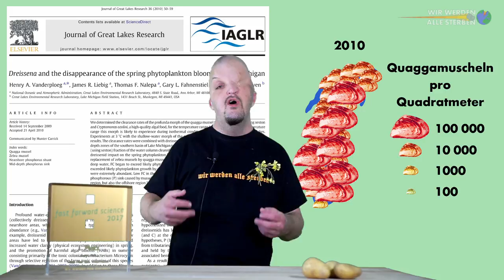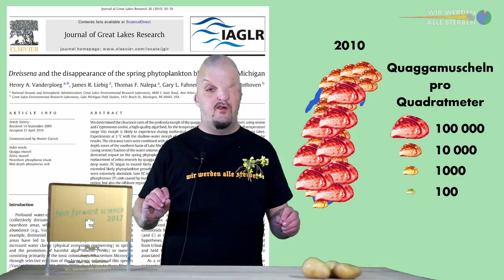Invasive Aliens: WWAS-Sonderfolge Fast Forward Science 2018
Was passiert, wenn plötzlich Außerirdische auf der Erde landen? Einige Antworten finden wir auf der Erde - denn wir haben haufenweise invasive Aliens auf allen Kontinenten. Und sie kommen oft nicht in Frieden.

Unser Beitrag zum Superfast-Contest des Wissenschaftsvideo-Wettbewerbs Fast Forward Science.